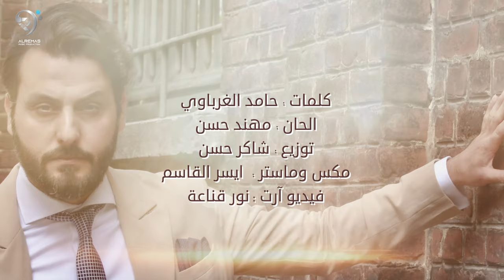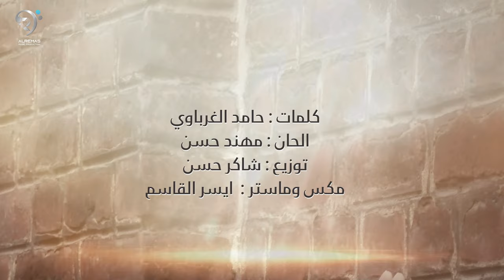مهند محسن و سيروان القيس - محد يفيد احد | Mohaned Mohsin & Serwan - Mahad Yefeed Ahad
مهند محسن و سيروان القيسي - محد يفيد احد
●كلمات : حامد الغرباوي
●الحان : مهند محسن
●توزيع : شاكر حسن
●مكس وماستر : ايسر القاسم
● فديو ارت : نور قناعة